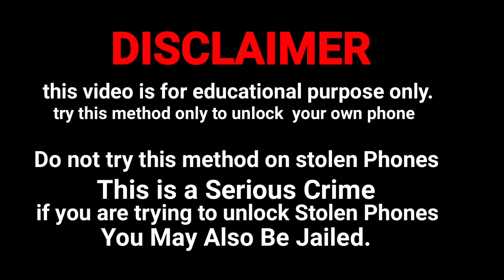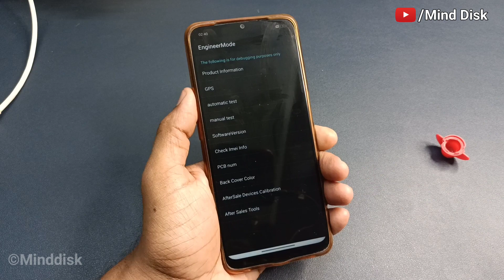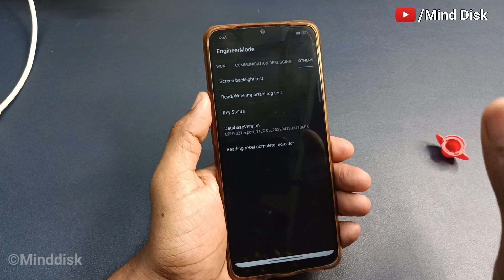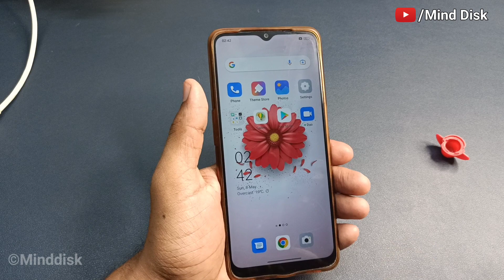How to unlock any mobile with Pc।।किसी भी मोबाइल का लॉक कैसे तोड़े || How To Reset Any Mobile Lock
All Mobile PIN PATTERN PASSWORD Bypass Unlock

CAMERA Canon 200D Mark 2
2nd Camera Canon 90D
50MM LENS
CAMERA TRIPOD
TRIPOD FOR MOBILE
VLOG GORILLA POD
LIGHT STAND

Oppo A15

Oppo A53s

Oppo A73

Oppo A93

Oppo F17

Oppo A32

Oppo A53

Oppo Reno4

Oppo A12s

Oppo A8

Oppo A91

Oppo F15

Oppo Reno3

Oppo A12e

Oppo Ace2

Oppo A12

Oppo A52

Oppo A72

Oppo A92s

Oppo A11

Oppo K5

Oppo K3

Oppo A9x

Oppo A9

Oppo A1k

Oppo A5s

Oppo Reno

Oppo A7n

Oppo AX5s

Oppo F11

Oppo A7

Oppo R15x

Oppo A7X

Oppo K1

Oppo R15x

Oppo R17

Oppo F9

Oppo A5

Oppo F5

Oppo F1

Oppo F3

Oppo A57

Oppo F1s

Oppo R5

Oppo A3

Oppo A1

Oppo F7

Oppo R15

Oppo A75s

Oppo A75

Oppo A83

Oppo A79

Oppo R11s

Oppo R11

Oppo R1

Oppo A71

Oppo A53

Oppo R7s

Oppo A30

Oppo 1100

Oppo 1105

Oppo 1107

Oppo 3000

Oppo 3005

Oppo 3007

Oppo A31

Oppo A33

Oppo A37

Oppo A59

Oppo A59s

Oppo Finder

Oppo Joy

Oppo N3

Oppo Neo

Oppo R1k

Oppo R1L

Oppo R1C

Oppo R1S

Oppo R1x

Oppo R5s

Oppo R7

Oppo R805

Oppo R809T

Oppo R815T

Oppo R819

Oppo R819T

Oppo R821T

Oppo R823T

Oppo R830

Oppo R833T

Oppo R9

Oppo R9s

Oppo U3

Oppo U705T

Oppo U707T

Oppo X903

Oppo Yoyo

Play Sound

Secure device

Erase device